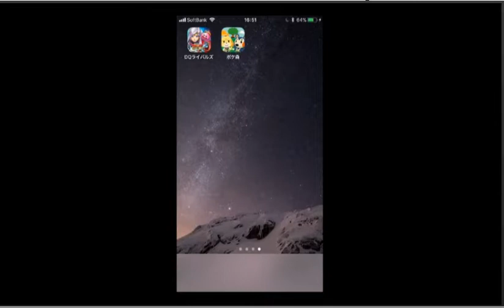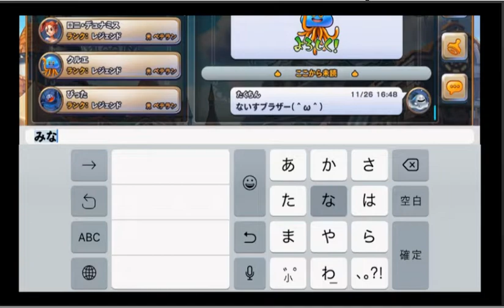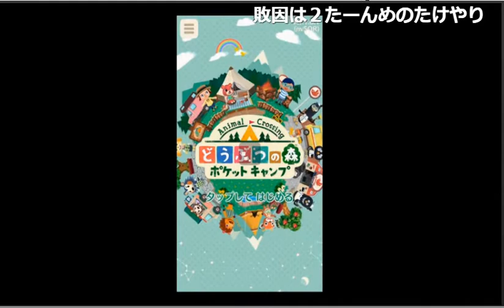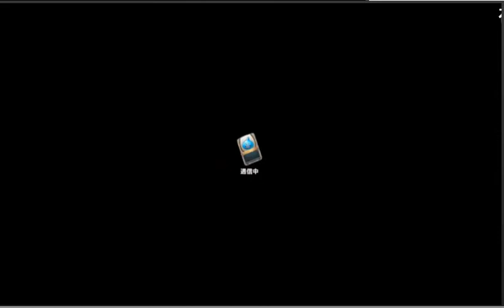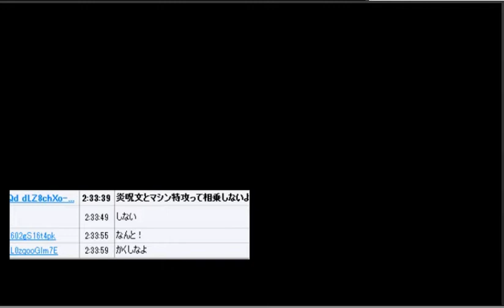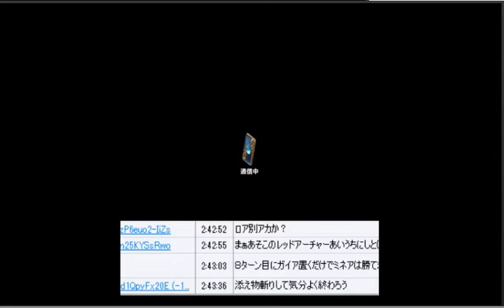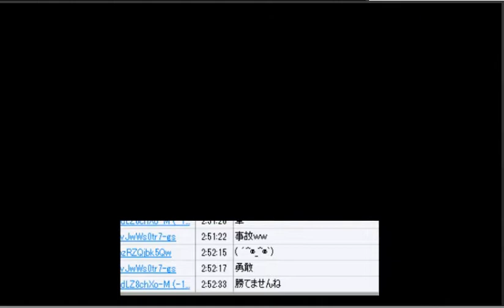20171126【ドラクエライバルズ】レジェンドランカー›‹。